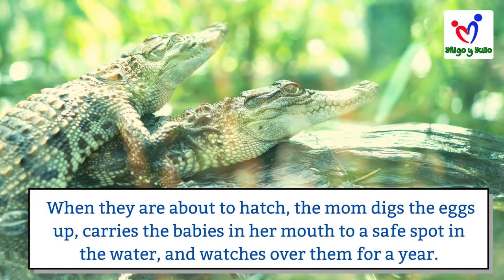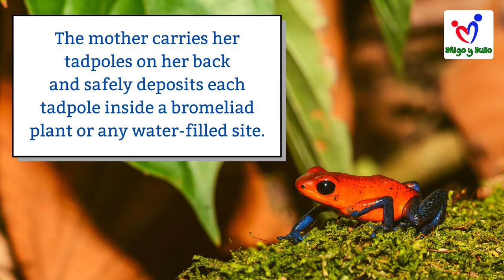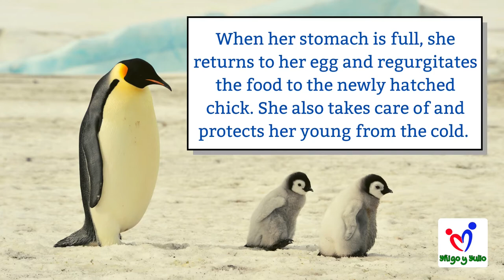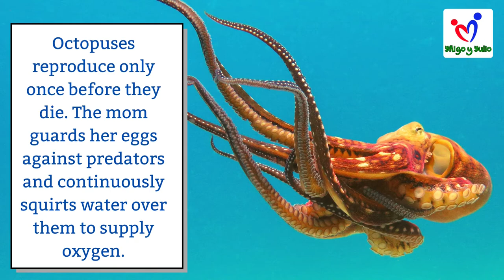Animal Super Moms : Mom's Love in the Animal Kingdom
Amazing Animal Mothers

1. Cheetah
The mother raises her offspring in isolation, constantly in the move to ward off predators from tracking them. For two years, the mother teaches her newborn cheetahs the skills to survive and be successful predators.

2. Crocodile
While most reptiles abandon their eggs, a crocodile mom guards the nest nearby protecting them from predators. When they are about to hatch, the mom digs the eggs up, carries the babies in her mouth to a safe spot in the water, and watches over them for a year.

3. Strawberry poison dart frog
The mother carries her tadpoles on her back and safely deposits each tadpole inside a bromeliad plant or any water-filled site. Then, she brings unfertilized eggs to feed each tadpole for two months.

4. Wolf spider
To protect her offspring, the free-roaming mother carries her several dozen eggs laid in silken sac wherever she goes, attaching them securely to her spinnerets. Even after they hatch, the mother carries the spiderlings on her back until they are ready to look after themselves.

5. Orangutan
The mother orangutan nurses the longest among the primates, breastfeeding the infants for up to 8 years. For the first two years of life, the infant completely depends on the mother for food and transport and remains close to her until his or her 10th year.

6. Red-knobbed hornbill
To protect her eggs from predators, the mother seals the entryway to their nest with her own feces. During the whole two-month incubation period, she stays in her hole without eating.

7. Koala
The mother keeps her babies inside her pouch for 6 months to breastfeed and develop their missing body parts. She also feeds them her own feces to help build up their tolerance.

8. Elephant
Aside from enduring a 22-month pregnancy, the elephant mother also gives birth to the biggest baby in the world. The mother changes her diet to produce the best milk that meets the baby's growing needs. The young elephants also learn all essential skills from their mothers.

9. Emperor penguin
After laying an egg, the mother leaves it under the care of the father and travels for almost two months to reach the ocean and fish. When her stomach is full, she returns to her egg and regurgitates the food to the newly hatched chick. She also takes care of and protects her young from the cold.

10. Octopus
Octopuses reproduce only once before they die. The mom guards her eggs against predators and continuously squirts water over them to supply oxygen. She protects and cares for them for 53 months and die soon after they hatch because of starvation and exhaustion.